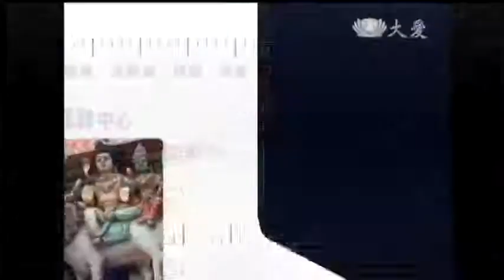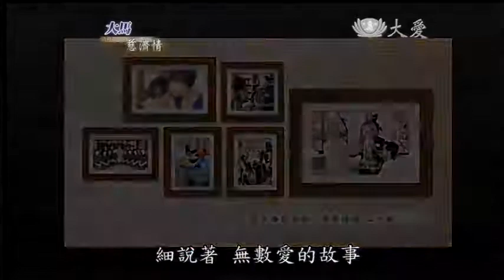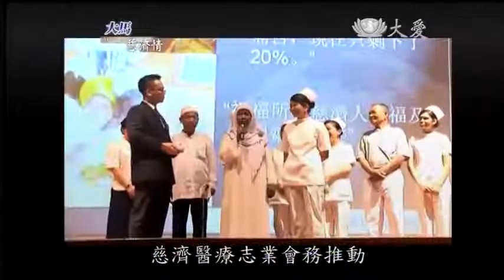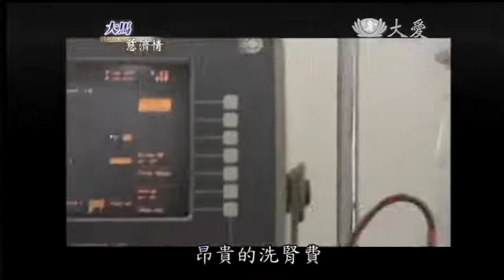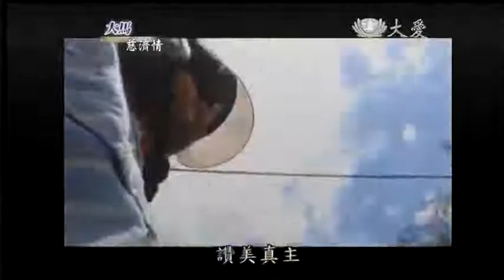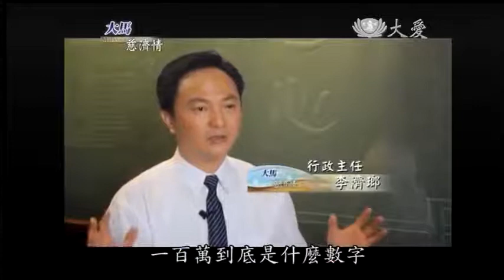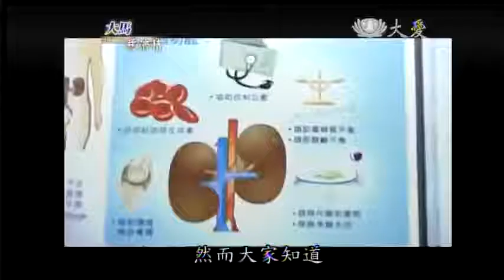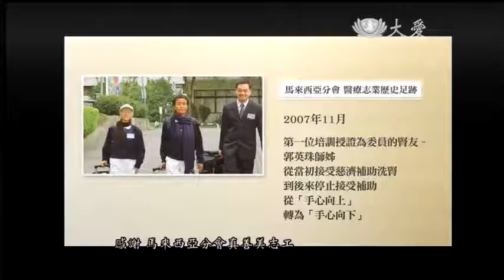20130629《大馬慈濟情》恆守‧心生命